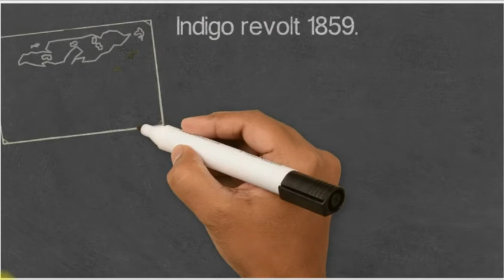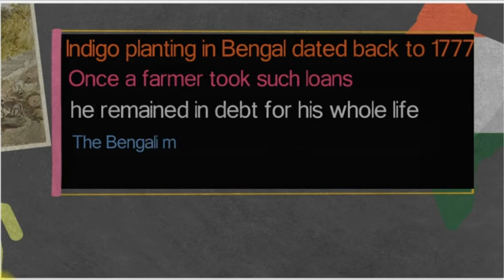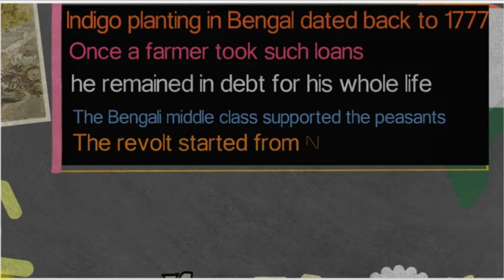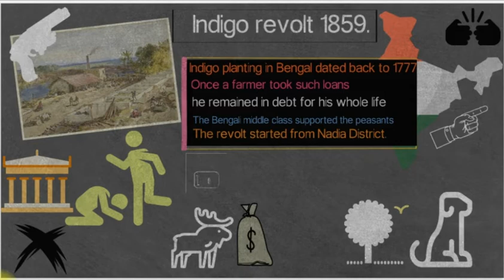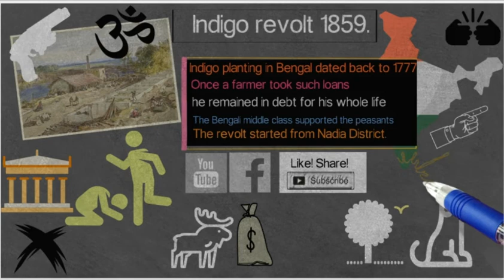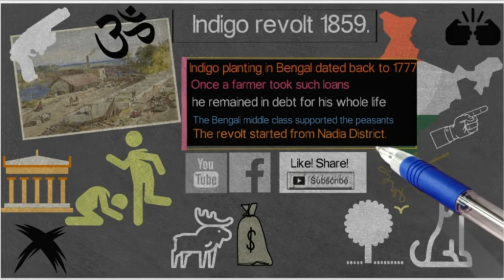Causes of Indigo Revolt | Indian Freedom Movement | Neel Bidroha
Thousands of ryots (peasants) refused to grow indigo for the European planters (owners of land and indigo factories). It became one of the most remarkable anti-colonial movements of Indian history and came to be called the Neel Bidroha or the Indigo Revolt.

In this video I’ll show you Indigo Revolt. Enjoy!

ABOUT MY CHANNEL:
Asar education is the one of the Top Education and informative Channel at which you can found Several Education Video free of Cost at any time and any movement 24*7.